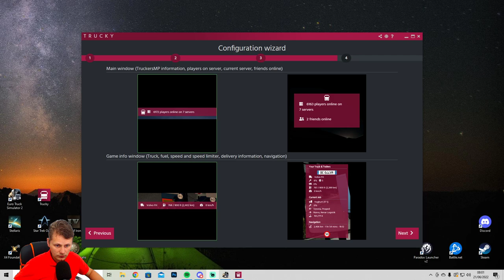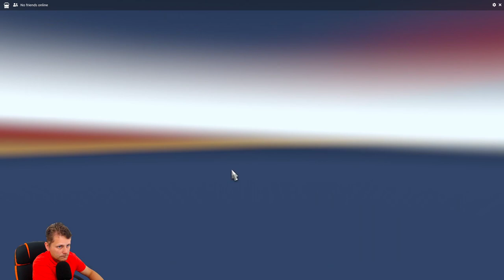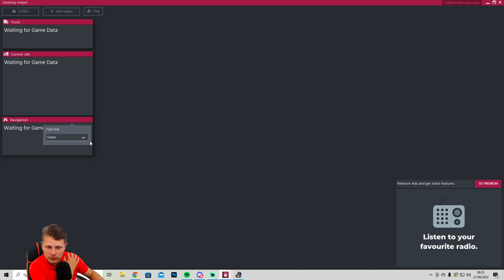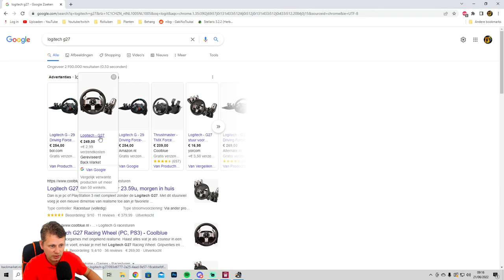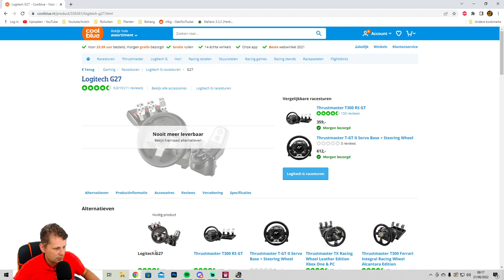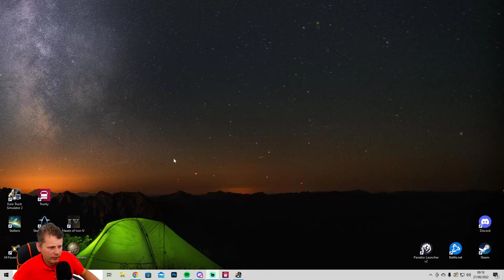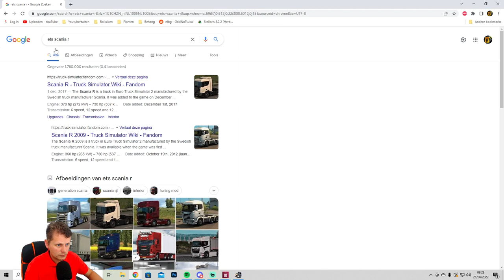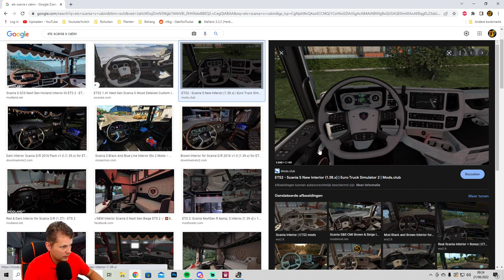#2 - Our First Truck - Euro Truck Simulator 2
Let's play some Euro Truck Simulator 2